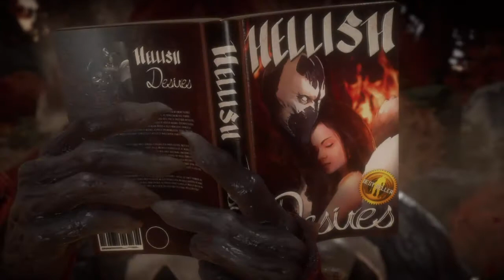Mortal Kombat 11 Forces of Hell Tower Spawn Gameplay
In this MK11 video, I complete the Forces of Hell Tower with Spawn. I show off some of his Combos as well as his Fatalities, Friendship, and Fatal Blow.